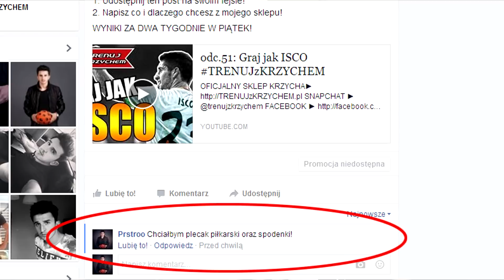odc.51: Graj jak ISCO (REAL MADRYT)